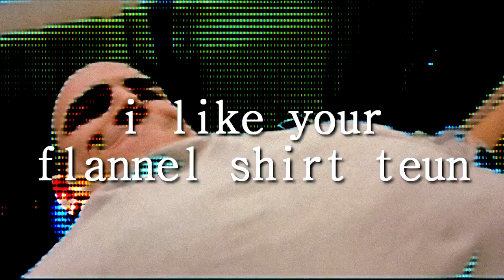LOSTFU - We Love You Moose